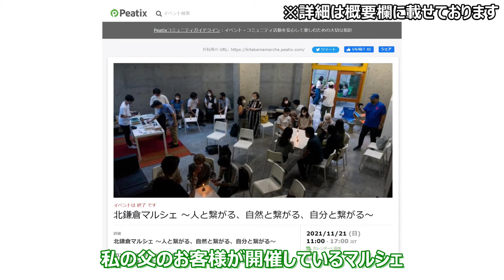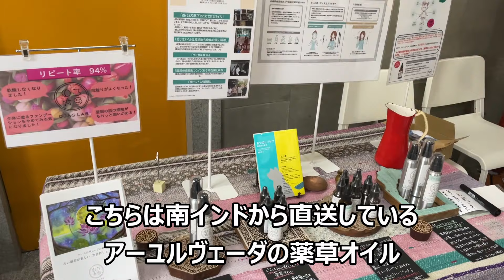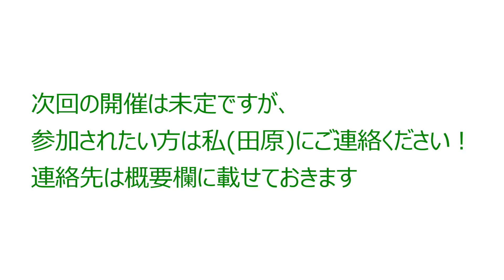北鎌倉マルシェに行ってきました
鎌倉の物件紹介、鎌倉エリアの紹介

【会社概要】
株式会社ステイ・フィールド
【業務内容】
電話番号：０４６７－３８－８６８０
メールアドレス：kamakura＠stayfield.co.jp